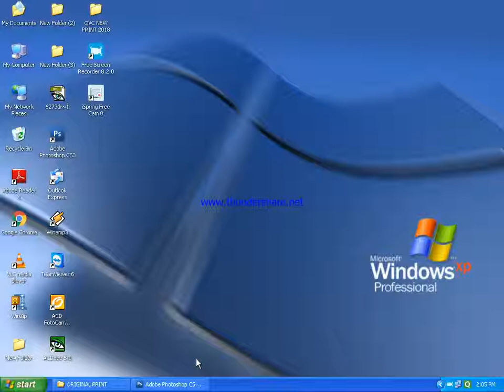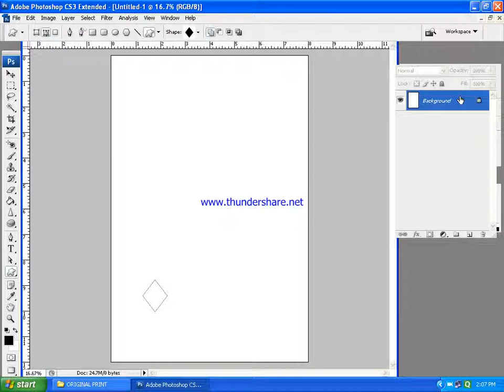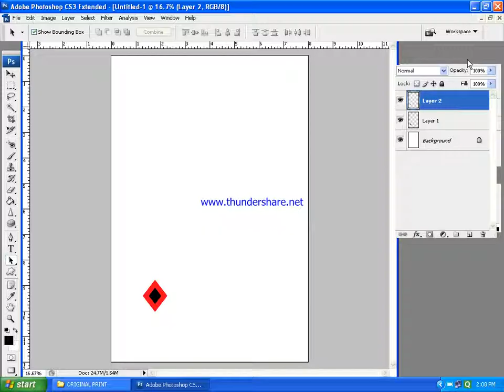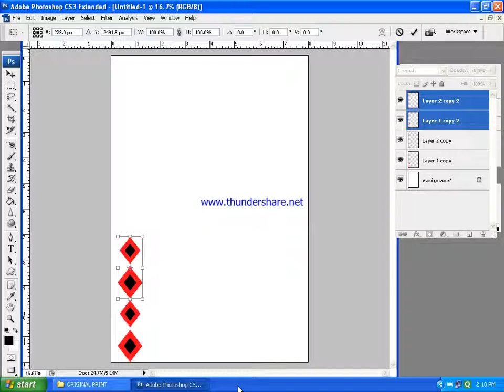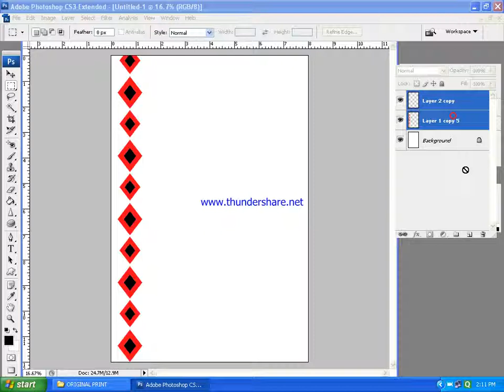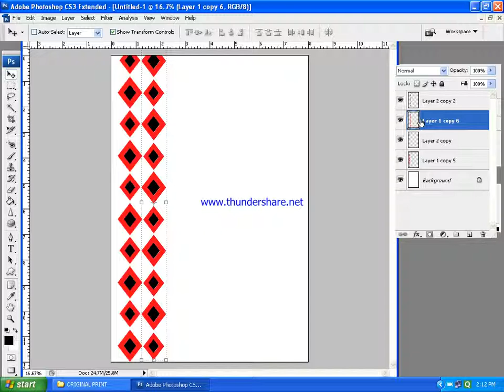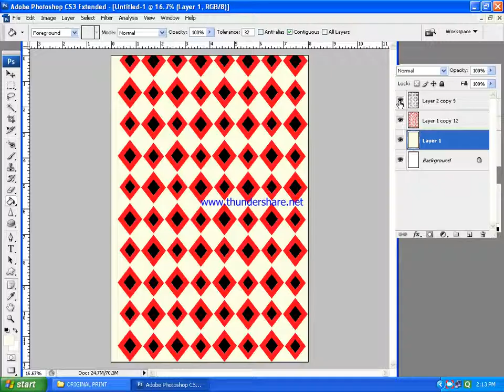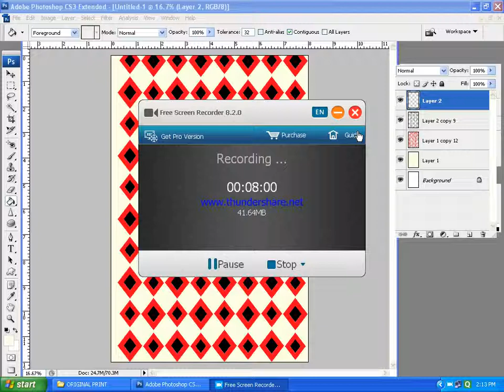2. how to make tiles prints in photoshop cs3